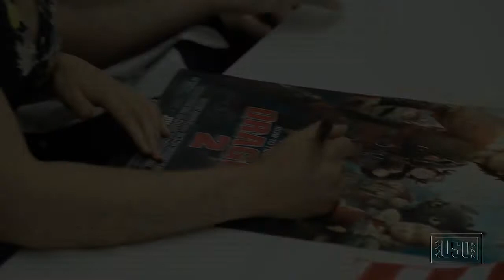How to Train Your Dragon 2 USO Advance Screening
JOINT BASE MCGUIRE-DIX-LAKEHURST, N.J.—In celebration of summer and the upcoming release of their new animated film, actor Jay Baruchel, actress and USO tour veteran America Ferrera and writer/director Dean DeBlois treated more than 450 troops and military families to an advance screening of DreamWorks Animation's "How to Train Your Dragon 2" here on June 4.

The event kicked off with an advance viewing of the film -- a sequel to the summer 2010 smash hit -- followed by a private question-and-answer session with Baruchel, Ferrera and DeBlois.

"There's no way to say 'thank you' properly, I suppose, and this [tour] is the closest we can come to doing that and we should leap at the chance," said Baruchel. "This is the only part of our tour that really means something to any of us personally."

While this was the first USO experience for Baruchel and DeBlois, it was the second for Ferrera, who traveled to Iraq and Qatar in 2010 and visited with more than 1,300 troops at nine forward operating bases, combat outposts and military camps.

"When I heard we had the chance to come to a base and share this film, it felt like such a wonderful gift to us to be able to bring a happy, heartwarming and exciting film to the families because this film really does bring families together," said Ferrera. "It's fun. It's adventurous, but there are a lot of deep and emotional currents running through the film and so it's a wonderful film to bring military families together and hopefully spark conversations."

"Anyone working for the military it is a life of sacrifice and honor and duty, and it's definitely something we'd like to honor," said DeBlois. "At the time we were making this film, there were a lot of troops returning home from combat in the Middle East having sustained life-changing injuries and that's so heroic. We were trying to communicate in our film that sacrifice entails some loss and there's great heroism behind that," he said.

Watch this short film to get a deeper look inside DreamWorks Animation's "How to Train Your Dragon 2," which will arrive in theaters June 13.

Watch this short film to get a deeper look inside DreamWorks Animation's "How to Train Your Dragon 2," in theaters June 13.